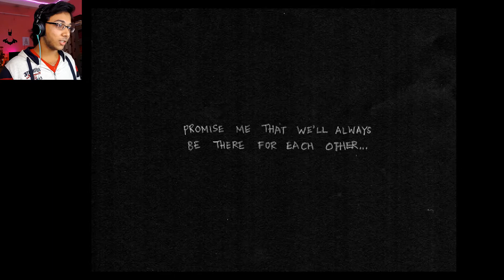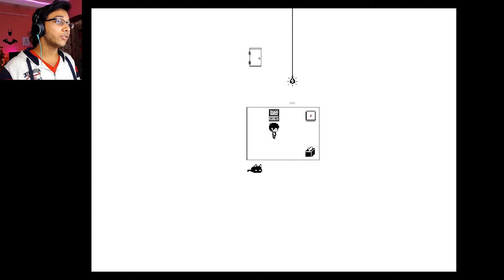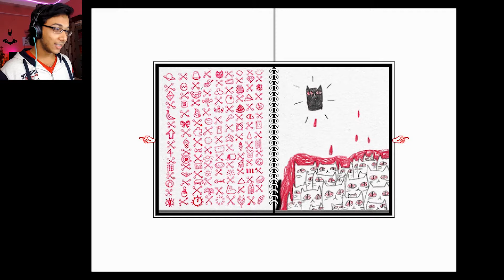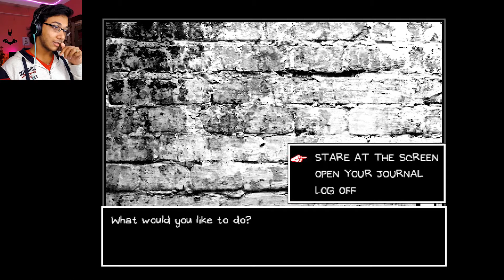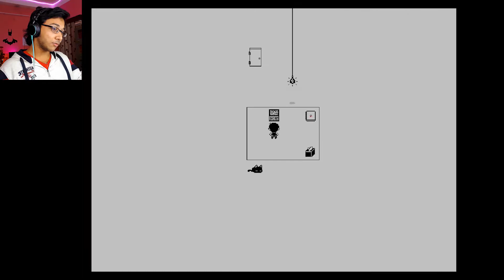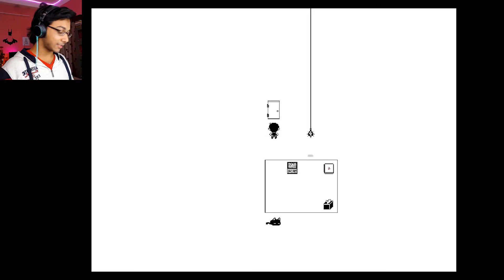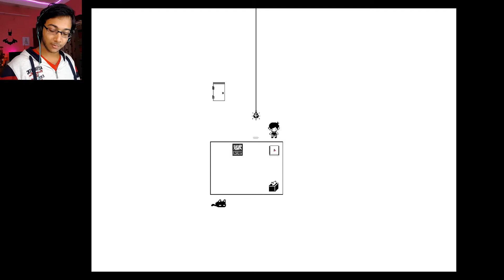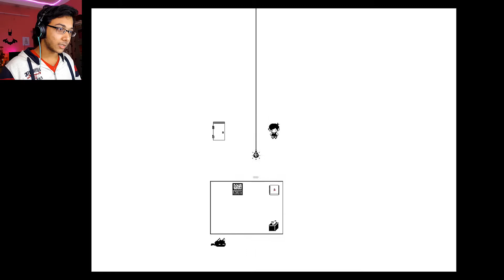Tried Voices, Hmm It Will Do | OMORI - Part 1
OMORI, Explore a strange world full of colorful friends and foes. When the time comes, the path you’ve chosen will determine your fate... and perhaps the fate of others as well.

Game Bio:-
DEVELOPER: OMOCAT, LLC | PUBLISHER: OMOCAT, LLC, PLAYISM

SYSTEM REQUIREMENTS:-
MINIMUM:
Requires a 64-bit processor and operating system
OS: Microsoft Windows 8.1 (32bit/64bit)
Processor: Intel N4100 (or similar) or better
Memory: 4 GB RAM
Graphics: DirectX 9/OpenGL 4.1 capable GPU
DirectX: Version 9.0c
Storage: 2 GB available space
Additional Notes: 1280x720 display is recommended at x2 resolution but is not required

RECOMMENDED:
OS: Microsoft Windows 10 (32bit/64bit)
Processor: Intel Core i3-6100 or better
Memory: 8 GB RAM
Graphics: OpenGL ES 2.0 hardware driver support required for WebGL acceleration
DirectX: Version 9.0